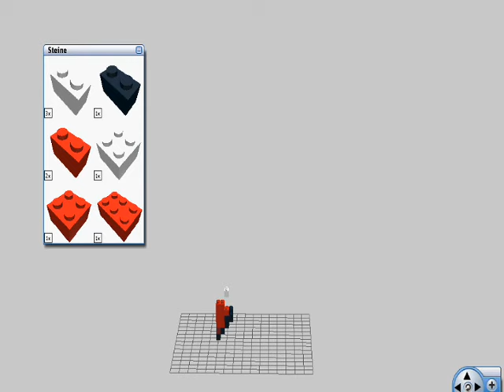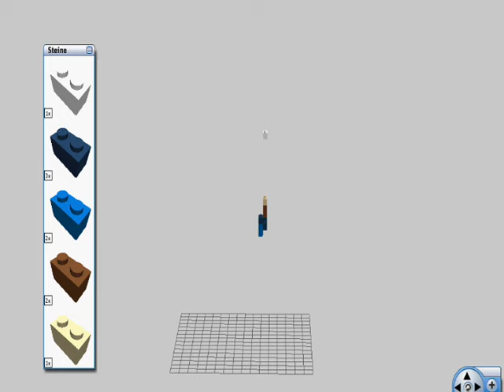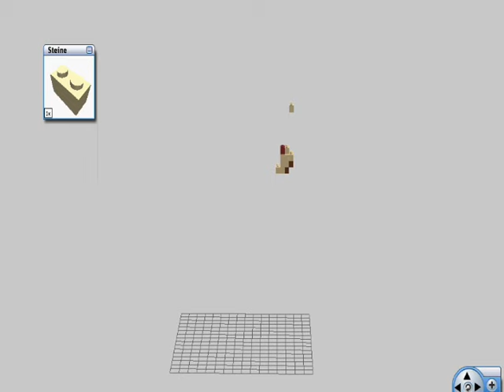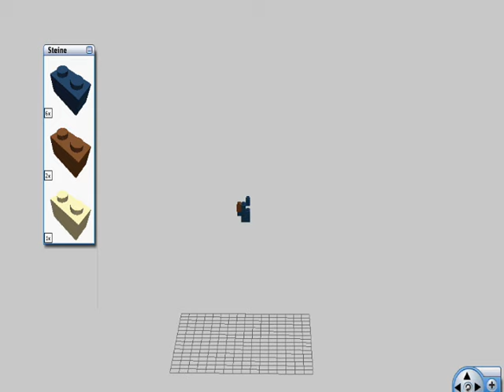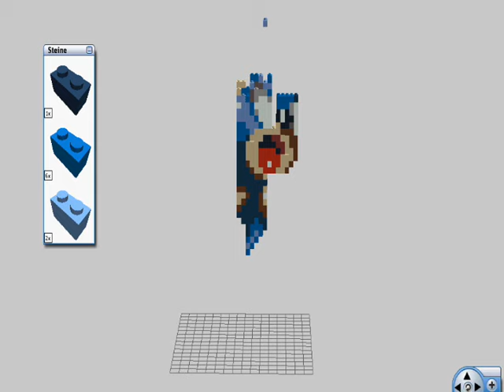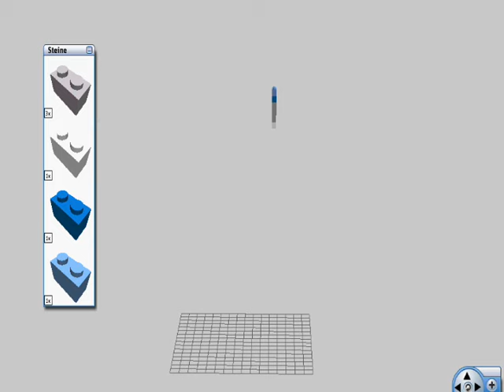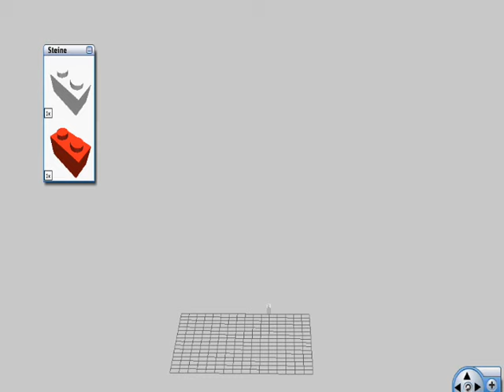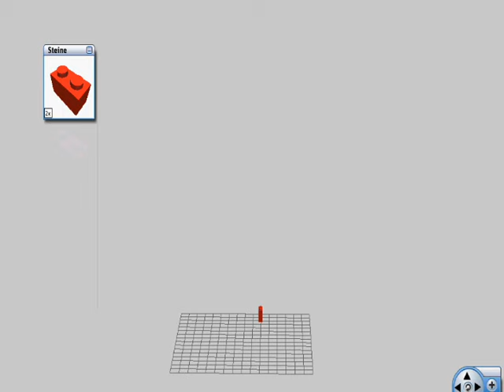How to make a Lego Sonic (Super Sonic transformation) Part 1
English:
For this you need the Lego Digital designer:

German:
Dafür braucht ihr einen Lego Digital Designer: